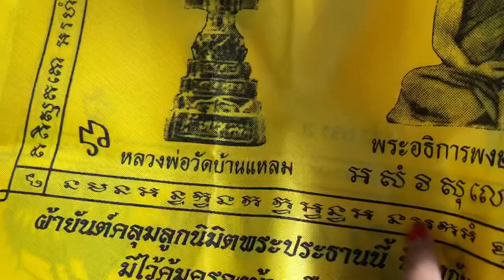ทำบุญปิดทองฝังลูกนิมิต 9 วัด สหพระเครื่องเอาบุญมาฝากค่ะ